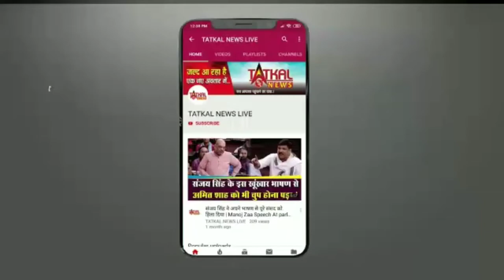RAMNATH KOVIND_HAPPY_BIRTHDAYTatkalNewslive